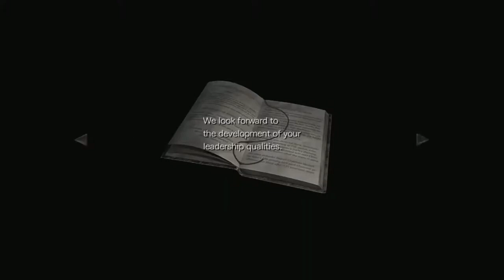Resident Evil 0 HD REMASTER Part3.1 - Crank Handle Shotgun Grenade Launcher Fire Key |gvvgamingph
Resident Evil Zero is a survival horror video game developed and published by Capcom. It is the fifth major installment in the Resident Evil series and was originally released for the Nintendo GameCube in 2002. It is a prequel to Resident Evil (2002), covering the ordeals experienced in the Arklay Mountains by the special police force, S.T.A.R.S. Bravo Team. The story follows officer Rebecca Chambers and convicted criminal Billy Coen as they explore an abandoned training facility for employees of the pharmaceutical company Umbrella. The gameplay is similar to early Resident Evil games, but includes a unique "partner zapping" system. The player controls both Rebecca and Billy, switching control between them to solve puzzles and use their unique abilities.